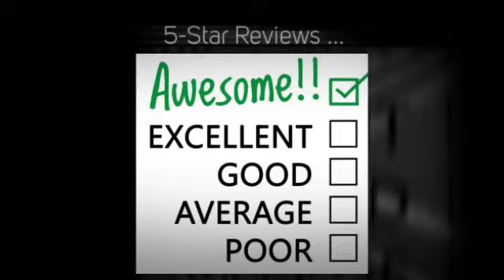Janitorial Service in Beechview: Cleaning the Retail Store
Searching for a Local Commercial Cleaning and Janitorial Service Company in Beechview, PA area?

- Office Buildings
- Restaurants
- Medical Facilities
- Universities
- Schools
- Hotels
- Retail Stores
- Car Dealerships
- Day Care Facilities
- Churches
- Multi-Tenant Buildings
- Class A Office Space
- Financial Institutions

100% Satisfaction Guarantee!

- Janitorial Service
- Janitorial Cleaning
- Floor Cleaning
- Floor Care
- Upholstery Cleaning
- Trash Removal

What Areas in Beechview Do We Service?

We Pride Ourselves in Serving Every City and Zip Code in and Around Beechview, PA  .